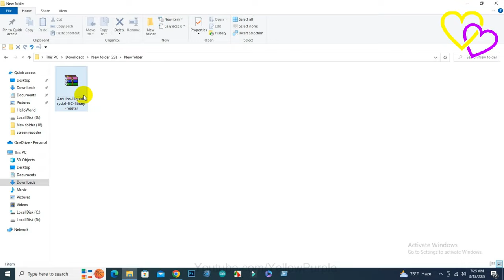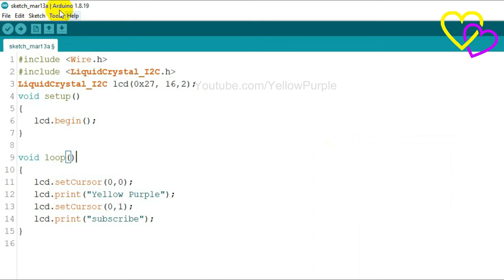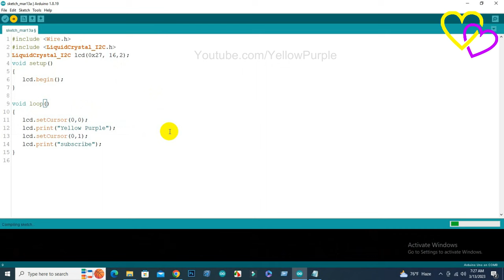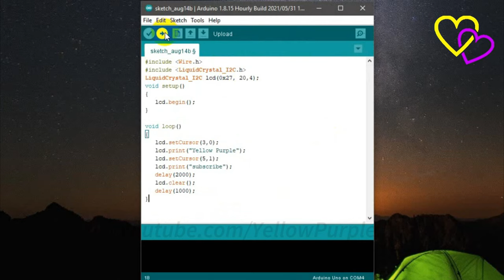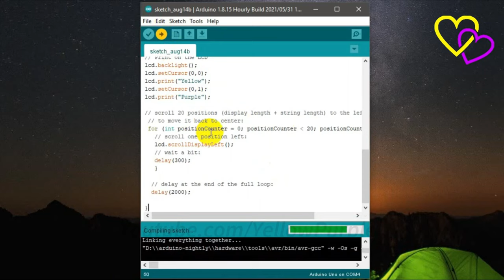How to use 16x2 and 20x4 LCD Display with Arduino || Liquid Crystal I2C Library Download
A 16x2 LCD means it can display 16 characters per line and there are 2 such lines. In this LCD each character is displayed in 5x7 pixel matrix. The 16 x 2 intelligent alphanumeric dot matrix display is capable of displaying 224 different characters and symbols. This LCD has two registers, namely, Command and Data.